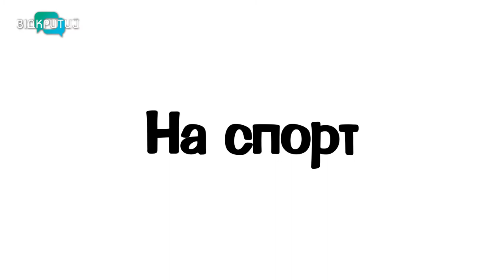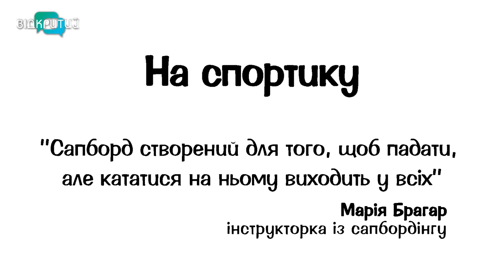Марія Брагар - чому сапбордінг став трендом та що це і з чого почати | На спортику